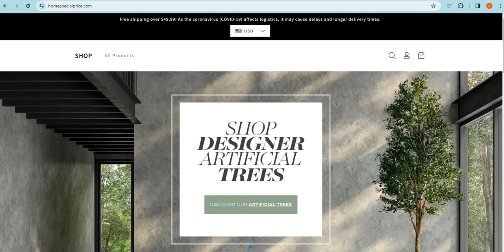Is Homespecialprice.com safe for online shopping? Homespecialprice Detailed Review!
Homespecialprice.com is an online e-commerce shopping website selling different types of products. So, we are here to guide you, on how to check the authenticity of any genuine website

1. Firstly you should check the domain age of any website if the domain is older it is more reliable.

2. Pay attention to whether the website is safe or not with HTTPS connection.

3. Whois a website where you can check more details of the website.

4. Customer support services are also important, check whether the number and contact address are given or not.

5. Genuine websites provide COD, and PayPal as the payment method, and PayPal gives you a refund option after a rising request.

6. Scam advisor is a popular website that gives trust scores to most websites, you can also check there.

7. Product return policy is also an important point, check available or not.